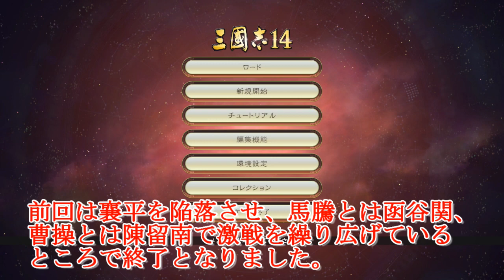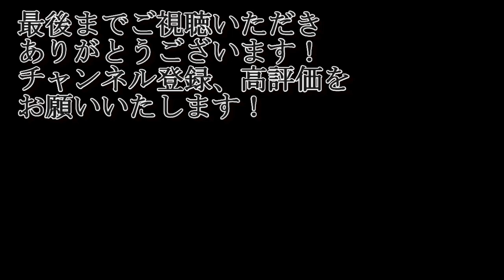許昌攻略戦！一騎打ちは本当に鬼門ですね・・【三国志14・呂布・シナリオ呂布討伐戦・難易度超級】#25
一騎打ち、負ける確率が高くないですか？

‹目標›
曹操を処断
（曹操処断後シリーズを続けるかは周辺勢力の状況により判断いたします）